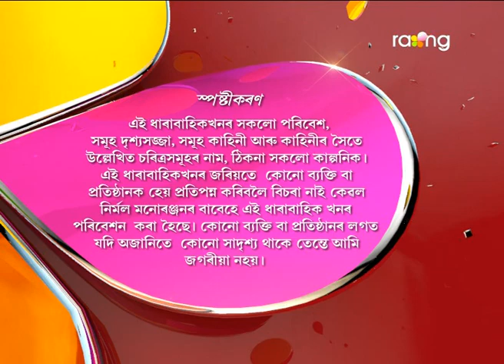Oi Khapla | 16th March | Full Episode | No 507